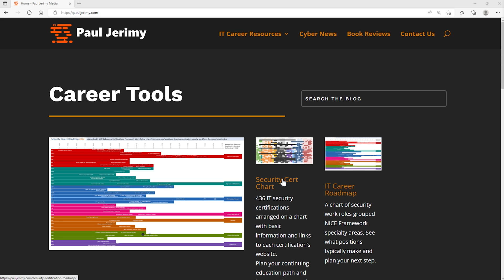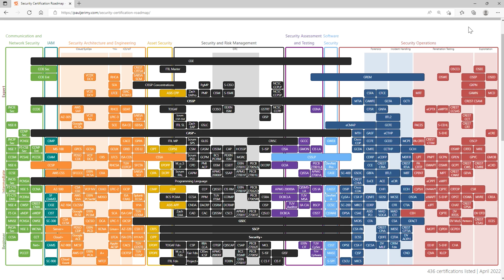Cyber Security is EASY – Ultimate Learning Strategy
Cyber Security is EASY if you follow this ultimate learning strategy!

Look, you might have heard people say that Cyber Security is hard, but is that true? Today, there are millions of people trying to start Cyber Security careers and the list of technology that has to be secured is growing every day. Unfortunately, there are a lot of common mistakes that people make that either slow their career progression or that even potentially limit their progress entirely.

Join me in this video as we talk about the ultimate learning strategy to starting a career in Cyber Security. The more effectively that you can use this strategy, the more potential you will have in your career!